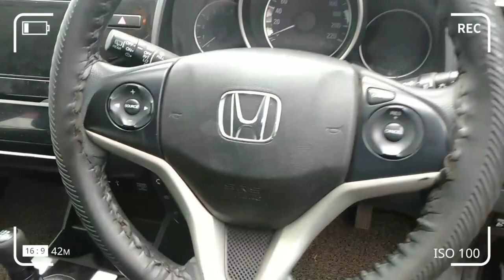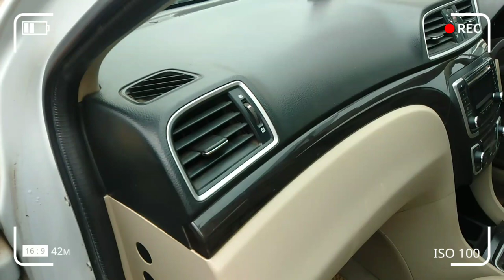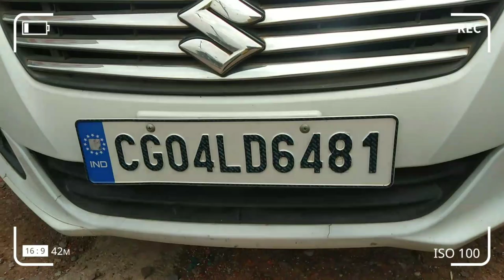भिलाई - 3 सैकंड हैंड कार || 1,90,000 मे कार || EON | FORD FIGO | HYUNDAI I20 | CIAZ | VlogsChitransh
भिलाई 3 सैकंड हैंड कार छत्तीसगढ़ ||
1,90,000 मे कार भिलाई 3 छत्तीसगढ़ ||
सैकंड हैंड कार भिलाई छत्तीसगढ़ ||
Second Hand car bhilai 3 chhattisgarh ||

 HONDA LUXURY CAR ||
HYUNDAI EON ||
MARUTI SUZUKI CIAZ ||
FORD FIGO ||
HYUNDAI I20 ||
ALL COMPANY SECOND HAND CAR |

आज इस वीडियो में सैकंड हैंड कार कम से कम बजट मे मिलेगा और आपकी पसंद का कार और कम बजट में भी। नीचे जानकारी है कॉल करे 🙏

SHOP NAME - SAI AUTO SEALS & SERVICE
SHOP  OWNER - VIKAS AGRAWAL
ADDRESS - DDU NAGER , DMART KE BAJU , RING ROAD RAIPUR CHHATTISGARH

Hello friends ❤️

सैकंड हैंड ट्रैक्टर 🚜 || बालोद छत्तीसगढ़ || Second Hand Tractors🚜 || Vlogs Chitransh ❤️

राधे राधे 🙏🙏